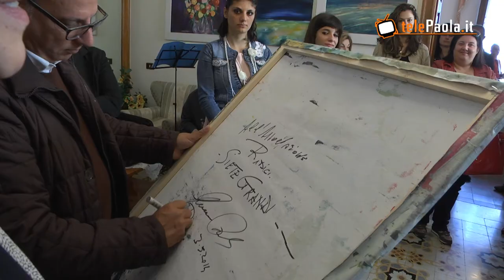Alchimie di colori mostra personale dell'artista Roberto Guccione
In occasione dei festeggiamenti in onore del Santo Patrono San Francesco di Paola, sabato 3 Maggio nella sede dell'Associazione Radici è stata aperta al pubblico la mostra del pittore Roberto Guccione.